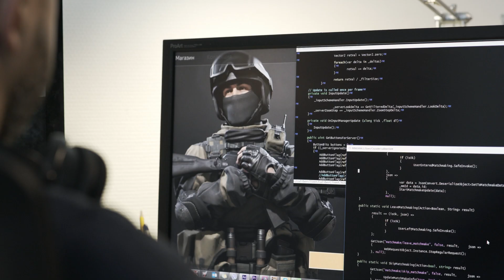Калибр. Дневники разработчиков №11. Альфа-тест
Совсем скоро начнется Альфа-тест «Калибра». В этом выпуске мы расскажем о целях и процессе тестирования, а также отборе участников.

Узнай все новости «Калибра» на нашем канале: дневники и ответы разработчиков, гайды по оперативникам, советы по тактике, обзор альфа-теста и секреты игровой механики.
Встретимся в бою!